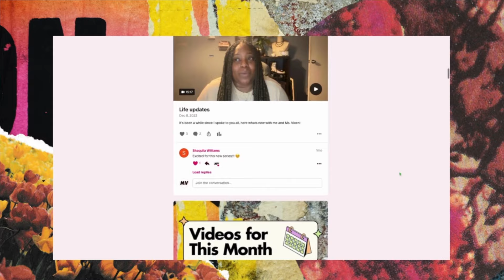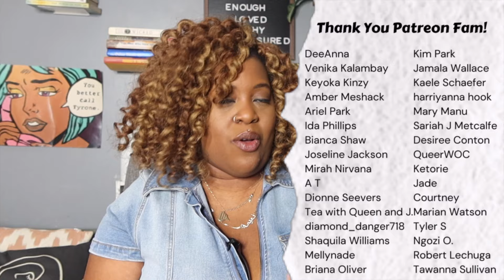Does wearing a dress emasculate men?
MORE MS. VIXEN

LONG-TERM MONETARY SUPPORT
Become a Ms. Vixen Patron and get access to YouTube content first & other extras!